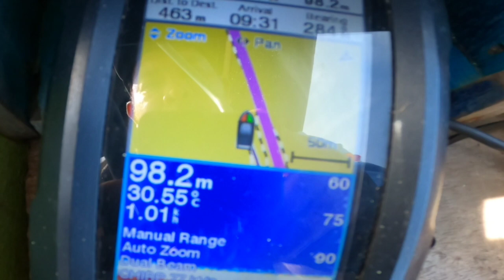Light Jigging Bersama Subcriber Malah Jadi Ketagihan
Halo sahabat angler,salam strike dari TAKSU MANCING...Dichenel ini saya memberikan hiburan berbagai macam tehnik mancing yang lagi trend saat ini yaitu:
Mancing Tehnik ini sekarang sangat digemari dan menjadi tehnik mancing andalan bagi para angler yg hoby sport jigging dan jadi trend didunia pemancing.

SET TECKEL:
Rod:Custom Rod Blank KFB pe 0,8-1,2
Reel:Tridentech 200HL-LJ
Line:Duraking Gravity pe 2
Lieder:Samar 30 lbs
Hoock:pike 0/2
Jig:SANTRI JIG 40-80 Gram

Nomor wa owner KFB (OM HENDRO)

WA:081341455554